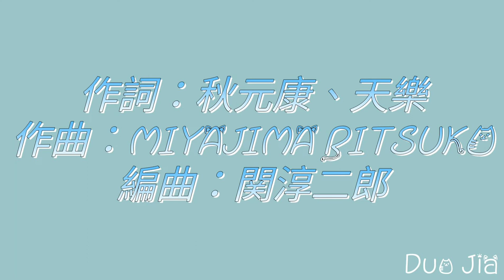【認聲歌詞】AKB48 Team TP–Unit Bellflower(邱品涵、蔡伊柔、高云珏) | RESET公演曲《奇蹟也趕不及》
邱品涵：pinhan_akb48teamtp
蔡伊柔(🌟)：jou0715_akb48teamtp
高云珏：jue_1020_akb48teamtp